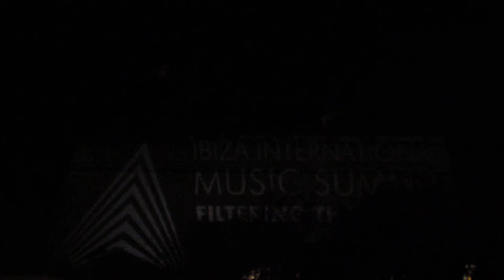Pete Tong @ IMS Ibiza 2014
Pete Tong steps in for Steve Angello at the International Music Summit Grand Finale Part 1 2014 at Dalt Vila, Ibiza and plays Oliver $ & Jimi Jules - Pushing On